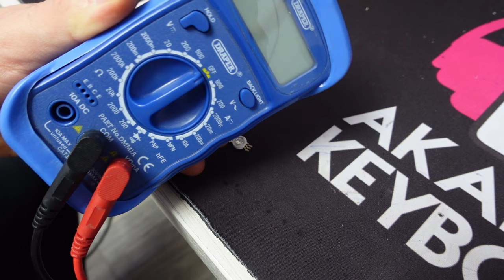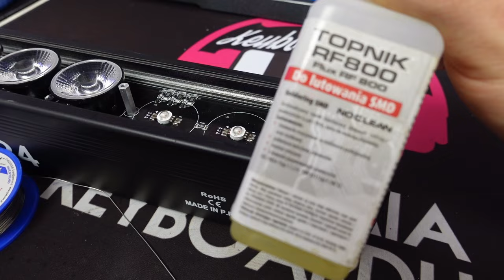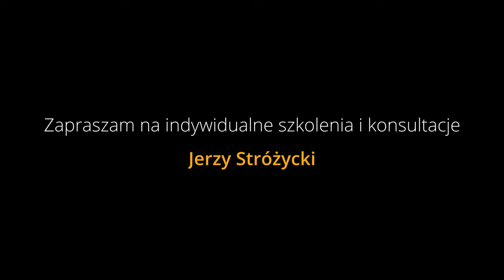LIGHT4ME PIXEL BAR MK II FRACTAL - POPULARNE USTERKI, DIAGNOZA, NAPRAWA KEYBOARDWAY SERVICE #10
Witajcie serdecznie! Jako wieloletni i zadowolony użytkownik belek led, ledbarów pixel bar 24x3w z firmy Light4me, której dystrybutorem jest firma music express, postanowiłem nagrać dla Was film prezentujący najpopularniejsze usterki, diagnozę i ich naprawę. Nie potrzebujecie do tego celu profesjonalnej wiedzy z zakresu elektroniki, wystarczą Wam podstawowe narzędzia, trochę zacięcia i smykałki DIY no i ten odcinek! Oczywiście rady i diagnoza zawarta w tym odcinku przydaje się do naprawy innych urządzeń działających na podobnej zasadzie.
Przyjemnego odbioru i powodzenia! Koniecznie podzielcie się w komentarzu swoimi spostrzeżeniami, awariami i naprawami!
 Pozdrawiam! Jerzy Stróżycki Akademia Keyboardu Keyboardway.

Chciałbyś wysłać instrument/sprzęt do naprawy/czyszczenia/serwisu pisz:
Naprawa keyboardów Yamaha i serwis głowic ruchomych.